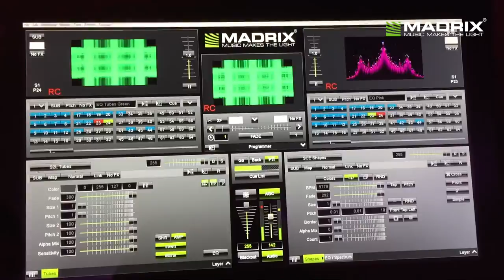MADRIX professional and 3 x MADRIX PLEXUS @ Inner Circle Distribution, Inc. | LDI 2016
A MADRIX professional computer for the 4mm LED wall. One MADRIX PLEXUS for Portman Custom Lights, MADRIX NEBULA presentation and for the booth light illumination.

MADRIX - LED Lighting Control Solutions

LEDs have become a major highlight in today's lighting and entertainment industries. The MADRIX range of software and hardware products will help you use the full potential of this modern technology. Thanks to very intuitive controls, you have the right tools available to manage each of your projects and create stunning lighting effects. With MADRIX, you will quickly produce extraordinary results and amaze your audience every single time.

The MADRIX® brand brings powerful and easy-to-use
LED lighting control solutions based on innovative software and hardware to the lighting market.

MADRIX is the LED lighting controller. It is a feature-rich and intuitive Windows® software.
The application is both an effect generator and media server with outstanding capabilities to display unique real-time effects on your LEDs. Endless stunning and fully customizable visuals are created live for you using pixel mapping (2D), voxel mapping (3D), and the built-in graphics and rendering engine.
MADRIX supports many well-known industry standards, such as DMX512, DVI, Art-Net, Streaming ACN (E1.31), the Philips Color Kinetics (KiNET) and Insta/ROBE protocols, Eurolite T9, ColourSmart Link, Colorlight 5A, Colorlight A8, and Colorlight T9.

MADRIX can be used alone, or along with any DMX/MIDI console or desk. Complementary MADRIX hardware reliably controls your LED installation via MADRIX–the centerpiece of our intuitive products. This provides a seamless integration of both software and hardware and high performance.